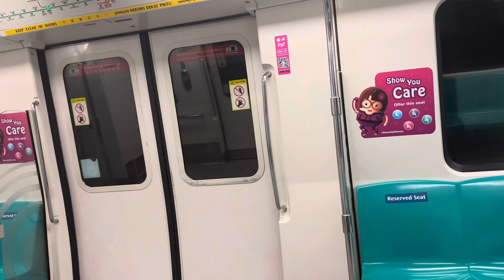4 July 2023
Marina Bay Shoppes